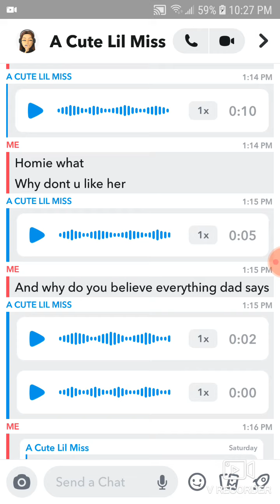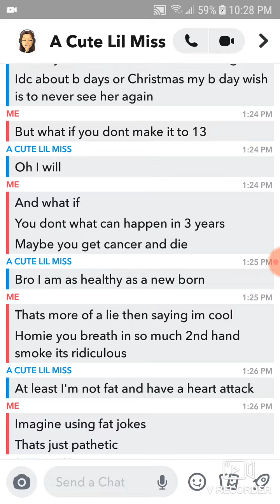leaked snapchat messages by me